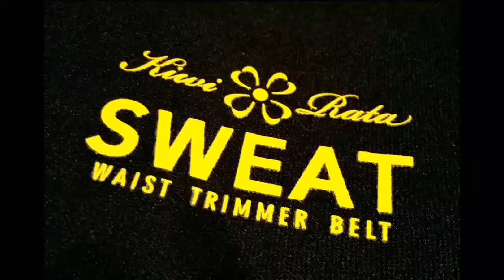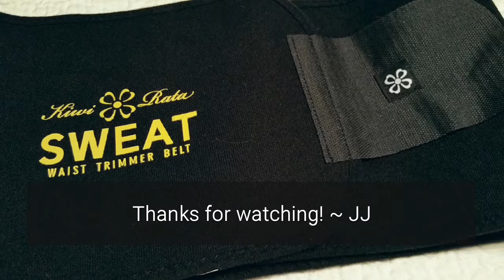Kiwi-Rata adjustable waist trimmer and back support belt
It's made of neoprene rubber, secured with velcro. I don't know if this will trim your waist, but I do know that it will help you sweat! And it can provide a good, gentle back support that is not too restrictive. The neoprene smells like neoprene, which is to be expected. Flexible, resilient, durable.